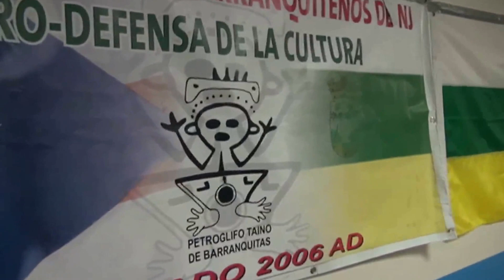Celebracion de Los Tres Reyes Magos video por Jose Rivera 1:11:15~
Carlos Maldonado Pastrana, Ramon Luis Rodriguez,  y La Asociacion de Barranquiteños de Nueva Jersey Presenta 9na Promesa a Los Tres Reyes Magos 11 de Enero, 2015 - en La Parroquia de La Inmaculada Concepcion 372 Woodside Avenue Newark Nueva Jersey 07104 Video por Jose Rivera